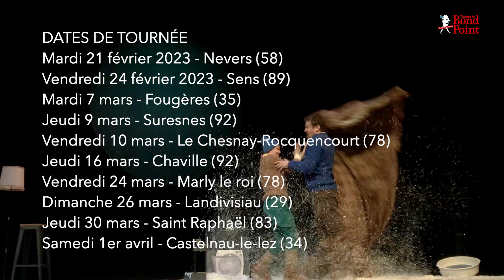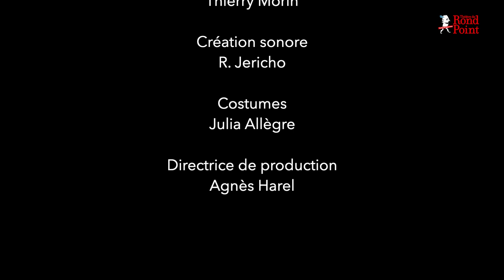Le Village des sourds - Teaser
Youma, quatorze ans, sourde, vit à Okionuk, village perdu au nord du globe. Là, les habitants possèdent un trésor : leur langage. Mais Youma observe les glissements de son paradis polaire, quand un marchand débarque pour vendre des objets inutiles et indispensables. Les villageois n’ont pas d’argent, le marchand leur propose de payer en mots. Cent vocables pour un grille-pain. Et la langue disparaît, peu à peu. On élimine les termes non essentiels, puis les autres. La pénurie de vocabulaire attise les violences et les rivalités. Youma et son interprète, Gurven, sont venus nous alerter : ils sont les seuls à avoir conservé une langue de résistance, la langue des signes. Après Pompiers, de Jean-Benoît Patricot, au Rond-Point, Catherine Schaub dirige la fable humaniste de Léonore Confino, conte poétique et cruel, boréal et truculent, sur l’appauvrissement du langage.

Du 4 au 23 avril, 20h30

Texte : Léonore Confino
Mise en scène : Catherine Schaub
Avec : Jérôme Kircher, Ariana-Suelen Rivoire
Assistanat à la mise en scène : Clara Urosevic
Scénographie : Emmanuel Clolus
Lumières : Thierry Morin
Création sonore : R.Jericho
Costumes : Julia Allègre
Directrice de production : Agnès Harel
Diffusion : Cie Productions du Sillon / Daz Production